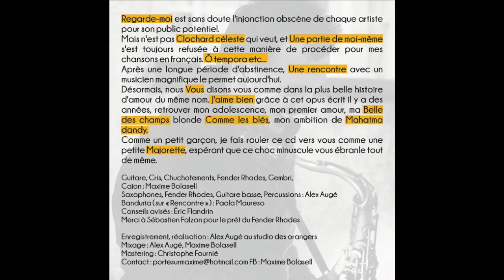Maxime Bolasell Regarde-moi 09 Comme les blés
Cette vidéo traite de Maxime Bolasell Regarde-moi